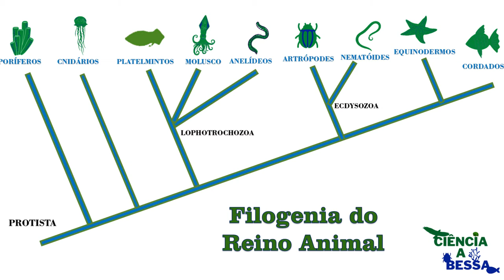Introdução ao Reino Animal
Bem-vindos às nossas videoaulas de Zoologia. Nessa aula vamos falar sobre o que é a zoologia, o que são animais e como funcionarão as demais aulas. Essas aulas foram feitas para as turmas de sala de aula invertida da Licenciatura em Ciências Naturais da UnB, mas esperamos que sejam úteis para muito além do nosso campus.